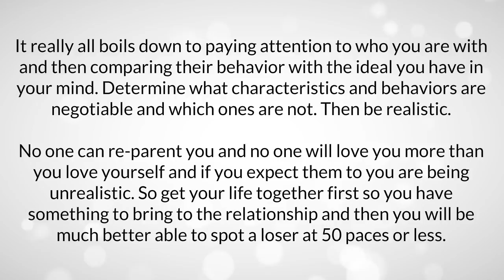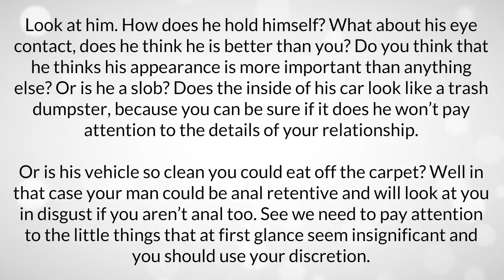How to Pick Out a Good Man2